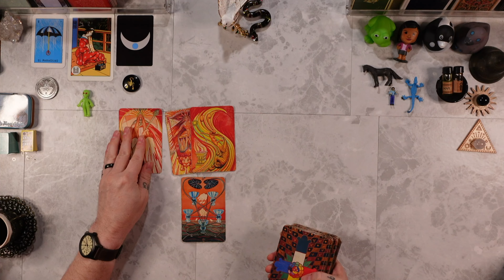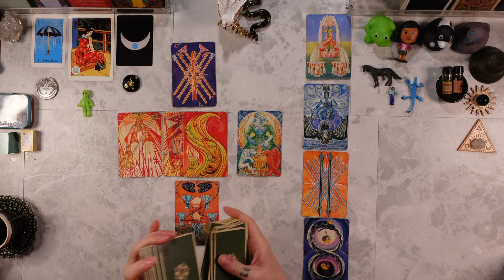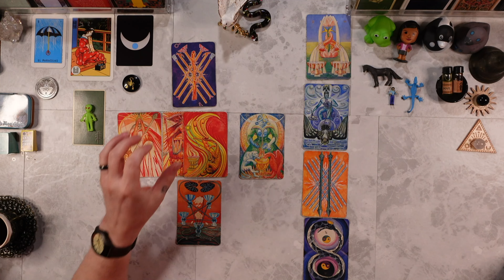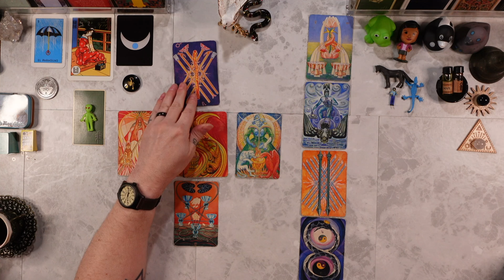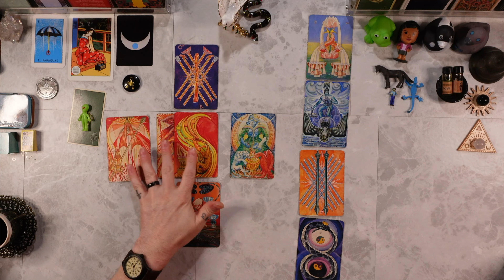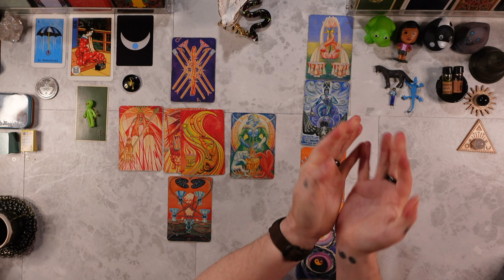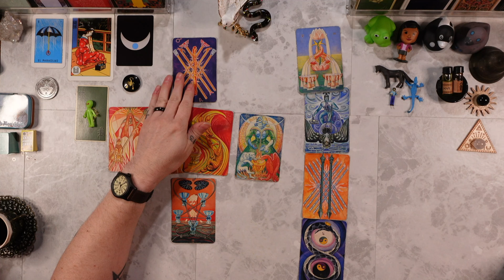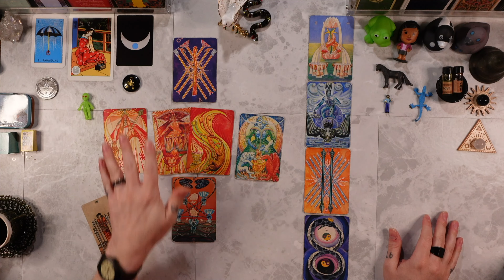SCORPIO ♏︎ “ONCE IN A LIFETIME! GET READY FOR THIS!” NEW MOON 🕊️ SOLAR ECLIPSE ✨ Tarot Reading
PERSONAL READINGS ARE CURRENTLY *CLOSED*

I am using the THOTH TAROT DECK

39. Jesus said, "The pharisees and the scribes have taken the keys of gnosis and hidden them. They themselves have not entered, nor have they allowed to enter those who were about to come in. You, however, be wise as serpents and as innocent as doves."

Matthew 10:16